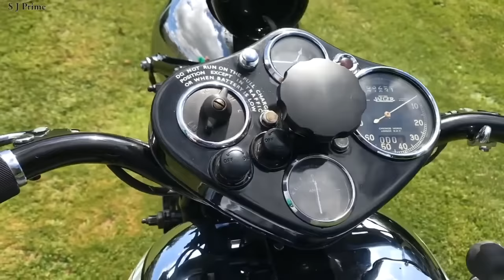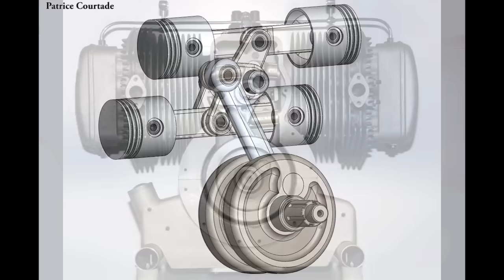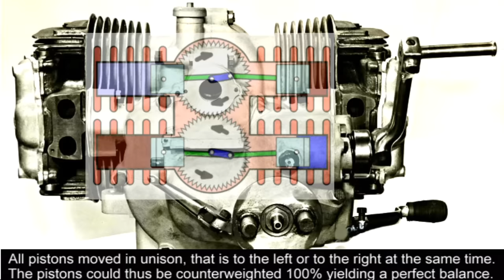The Most Unique British 4-cylinder motorcycles !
In this video you will see the most interesting and unique 4-cylinder historic British motorcycles !